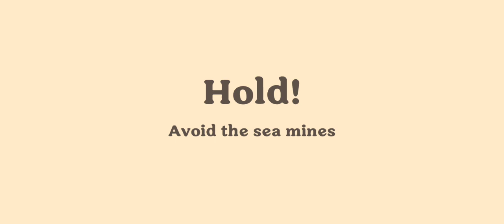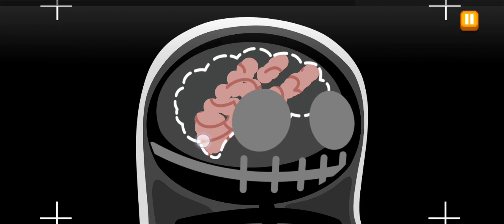dumb ways to die 4 gameplay